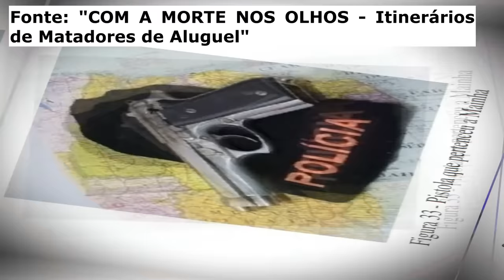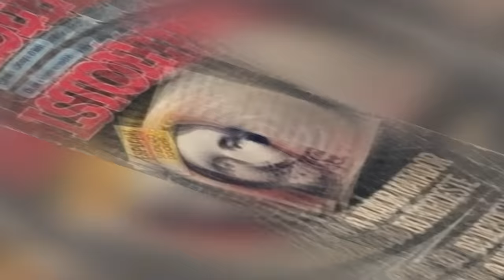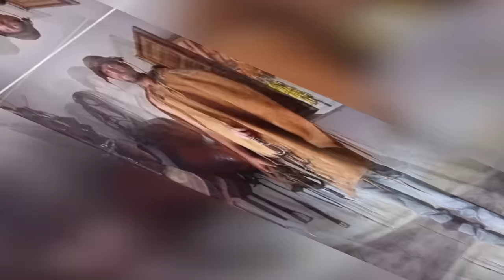A história de MAINHA, o maior Justiceiro que o Nordeste já conheceu.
Pistoleiro ou Vingador? MAINHA: o vaqueiro pacífico que se enveredou no mundo da pistolagem em busca de honra e vingança.

Temido por muitos, amado por outros, ele espalhou terror e admiração por onde passou.

- Como é a carreira de Juiz ? Tudo que você sempre quis saber: salário, requisitos e como se tornar um.

- Fui demitido: quais os meus direitos ? E o estagiário, possui algum direito em caso de demissão?